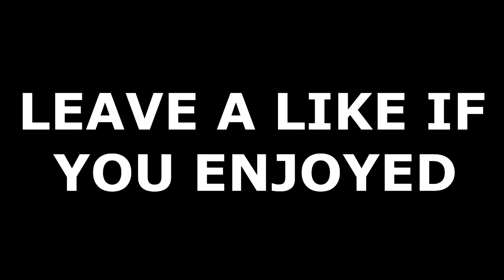LETS START ALL OVER NOW !!!!??!!!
PS3: Voltage Money19